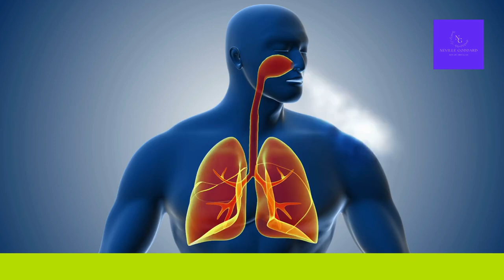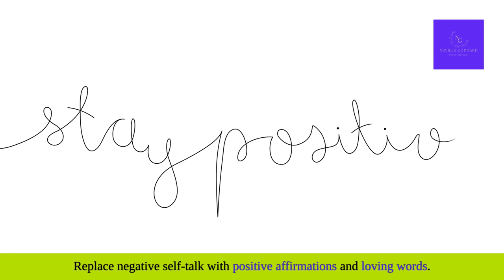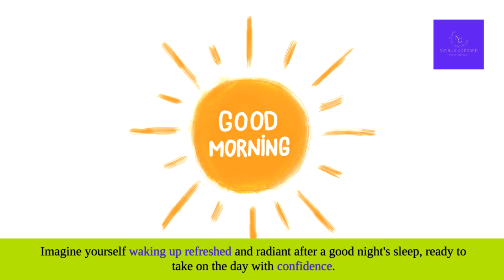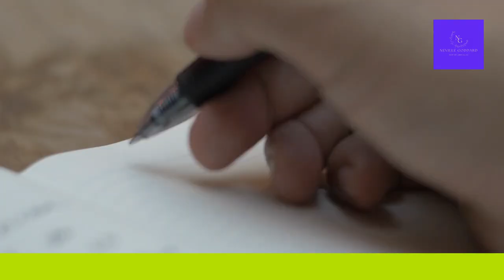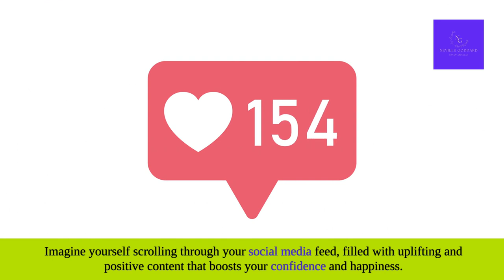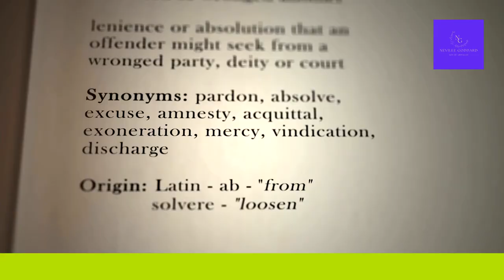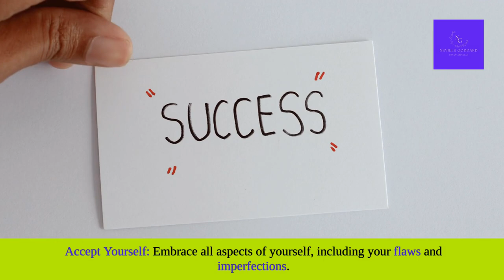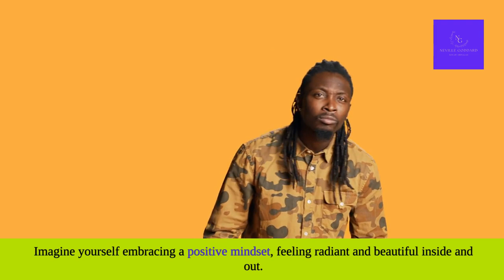Transform Your Beauty Instantly with This Mind Trick!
Beauty & Wellness Resources:
1. Natural Mulberry Silk Pillowcase for Hair and Skin
2. Crest 3D Whitestrips
3. REVLON One Step Volumizer
4. SOL DE JANEIRO Brazilian Bum Bum Cream
5. Senbowe Upgraded Makeup Brush Cleaner and Dryer Machine
6. JISULIFE Handheld Mini Fan, 3 IN 1 Hand Fan
7. Satisfyer Pro 2
8. Waterpik Aquarius Water Flosser Professional For Teeth
9. Hero Cosmetics Mighty Patch™ Original Patch
10. Colorfulkoala Women's Buttery Soft High Waisted Yoga Pants
11. Ray-Ban Women's RB4216 Square Sunglasses
12. Solawave 4-in-1 Radiant Renewal Facial Wand & Renew Complex Serum Bundle
13. Blooming Jelly Women High Waisted Bikini Sets Tummy Control
14. Olaplex No. 3 Hair Perfector Repairing Hair Treatment
15. Bowflex SelectTech 552 Adjustable Dumbbells
16. Baby Foot Original Exfoliation Foot Peel
17. MIKO Foot Massager Machine
18. St.Tropez Self Tan Classic Bronzer Mousse Foam
19. Apple AirPods Max Wireless Over-Ear Headphones
20. Yves Saint Laurent Libre Women 3 oz EDP Spray

Hey, gorgeous souls! Welcome back to the Neville Goddard Son of Abdullah channel. In today's video, we're diving deep into how to radiate beauty using the Law of Assumption. Whether you're a Gen Z queen or a millennial goddess, this guide is tailored just for you! 🌟

We'll explore:

The Law of Assumption and how it can transform your perception of beauty.

Powerful visualization techniques to see yourself as beautiful.

Daily affirmations to reprogram your mind for confidence and radiance.

Essential self-care routines to enhance your natural beauty.

The importance of positive self-talk and embracing your unique features.

How to build confidence and attract positive attention.

This video is perfect to watch in the morning, during your day, or before bed to influence your subconscious mind and help you manifest your most beautiful self.

Let's reach our goal of positively impacting the lives of over eleven million people by the end of 2024.